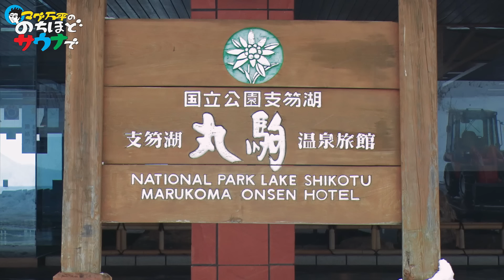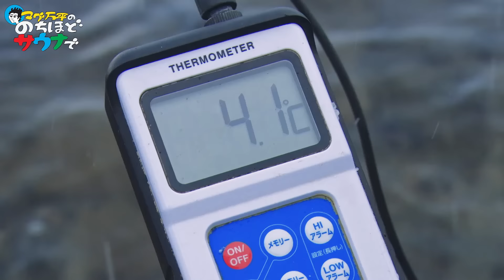【北海道サ旅】水風呂は支笏湖！？大正4年創業の老舗旅館が作った屋外サウナ#のちほどサウナで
北海道サウナ旅2024！

第1弾の今回は「湖畔の宿 支笏湖 丸駒温泉旅館」をご紹介。

「湖畔の宿 支笏湖 丸駒温泉旅館」は
日本有数の水質を誇る支笏湖のほとりにある老舗旅館。
支笏洞爺国立公園の中にあるサウナ！
今回は2023年11月に完成した屋外サウナを体験させていただきました。

サウナで温まり、いざ支笏湖へ！
あまりの寒さにサウナ室内でととのっちゃいました。笑

ここでしかできないサウナ体験を
ぜひ動画で感じていただき、
北海道のサウナ旅に皆さんも出かけてみてくださーい！

北海道の情報は「HOKKAIDO LOVE!LINE公式アカウント」や
「HOKKAIDO LOVE!キュンちゃんと旅してたまるアプリ」で要チェックです！

【石川県から北海道へのアクセス】
小松空港から新千歳空港への直行便を利用すれば約1時間30分で到着！

コメント欄や各種SNSでお気軽にご連絡ください！

supported by ポカリスエット イオンウォーター